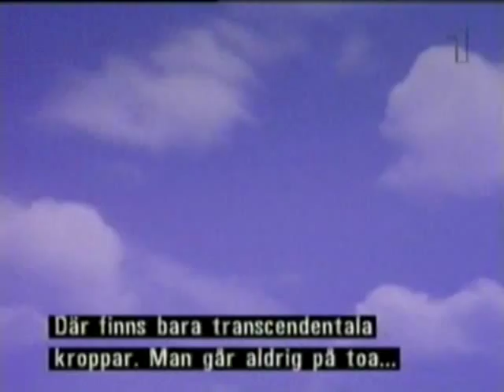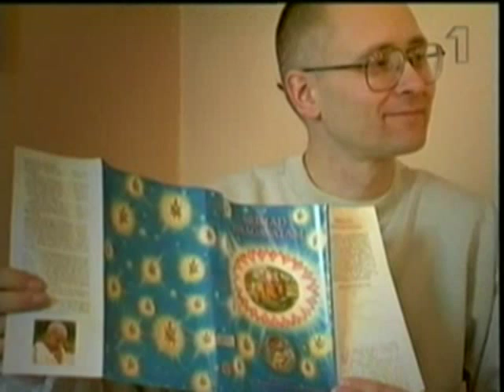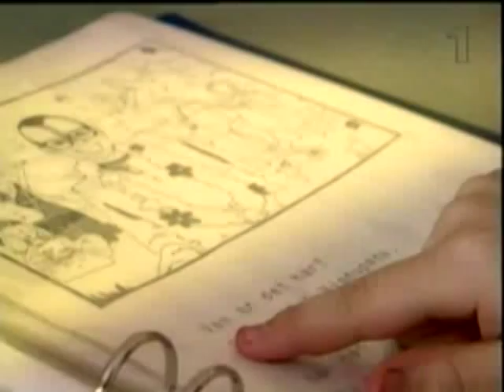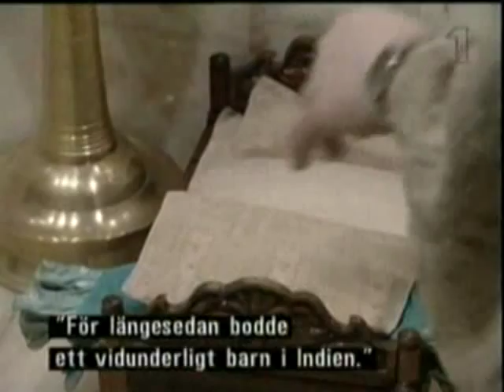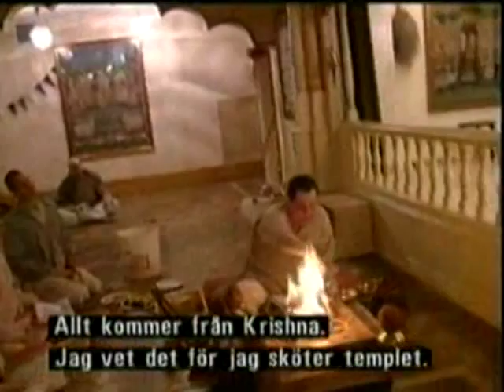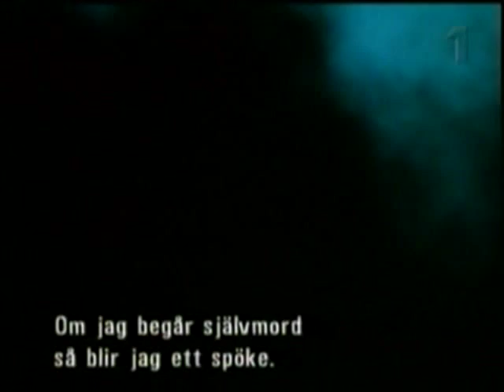Gita och Gopi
Gita är åtta år och Gopi är sex år. De går på "Gurukula", en Hare Krishna-skola utanför Järna. Där undervisas de om Krishna, en allsmäktig gud, som är blå och spelar flöjt. De tror även på spöken och har haft besök av en indisk "ghostbuster", som jagat bort onda andar. Barnen tillhör i första hand Krishna och i andra hand föräldrarna. Filmen ger en inblick i en annorlunda vardag, som är självklar för den som föds in i den. En dokumentärfilm av Benedicte Orvung, regielev vid Dramatiska Institutet.